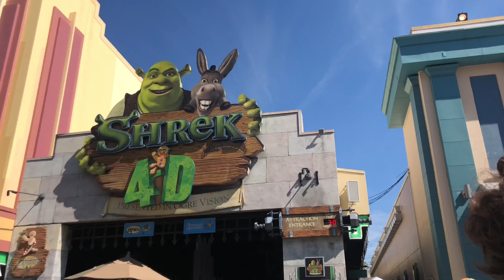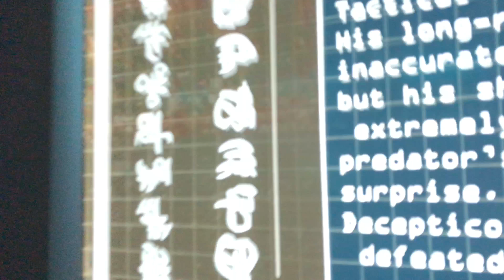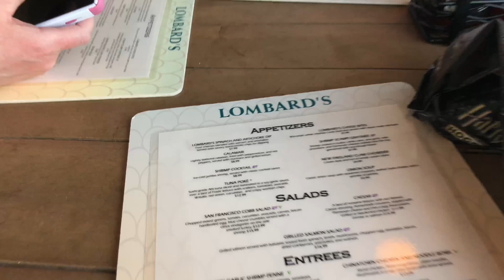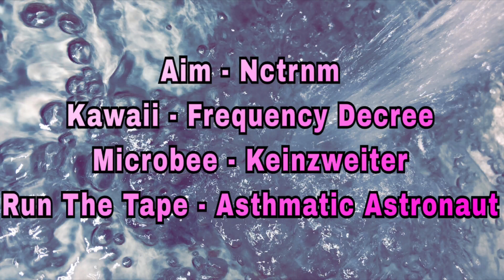Universal Studios Vlog 2018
This a vlog of the orchestra trip we took this year! This was the first one we have ever taken and we all had so much fun! We were invited to play in the park and everyone there loved us. Personally, I found Universal to be more enjoyable for someone who likes roller coasters, but Disney still has a place in my heart. :)
Music
Aim - Nctrnm
Kawaii - Frequency Decree
Microbee - Keinzweiter
Run The Tape - Asthmatic Astronaut
I am 17
I live in America
I recorded this video on my iPhone X